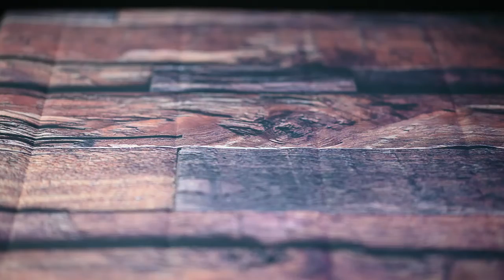coolfire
training at home